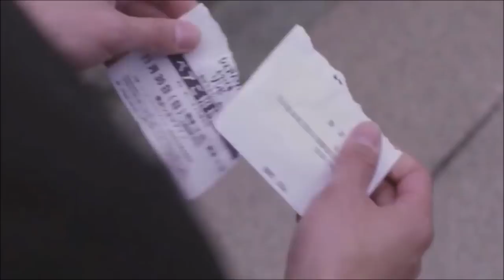Seven Days were enough to fall in love